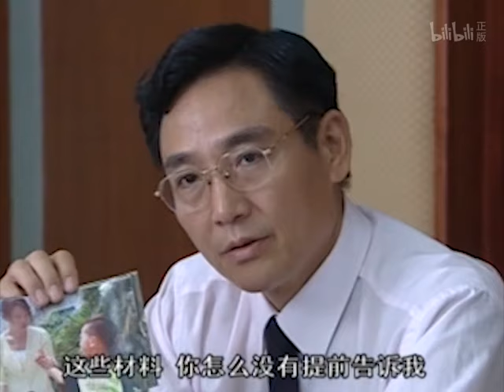好看的电视剧【寻子启示】22 大结局 一夜之间孩子和丈夫人间蒸发，女人被“借腹生子” 万里奔波只为拿到抚养权，一纸诉状将丈夫送进监狱！（任泉、马伊琍）